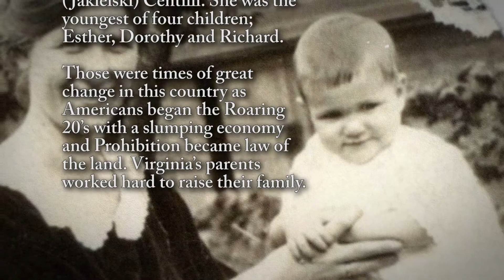Virginia Mazurkiewicz - Life Story Digital Video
Life Story Funeral Homes present the life of Virginia Mazurkiewicz of Grand Rapids, MI. To read the obituary of Virginia Mazurkiewicz, to read the full Life Story, or to leave a memory or comment, please